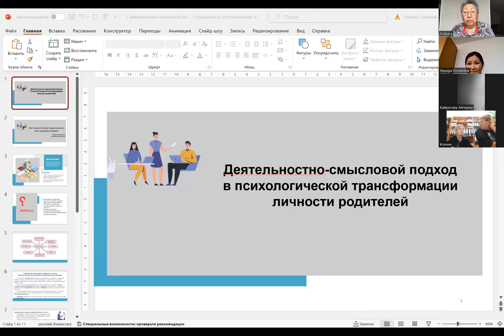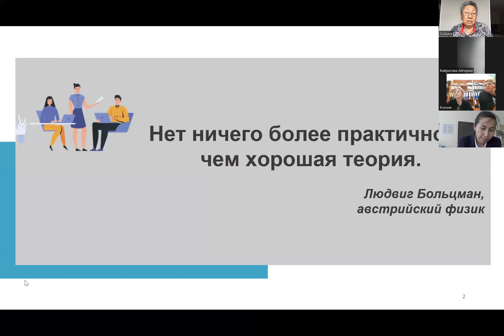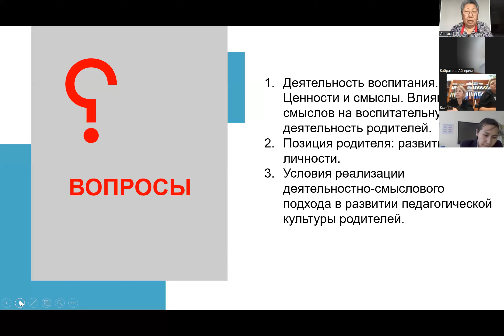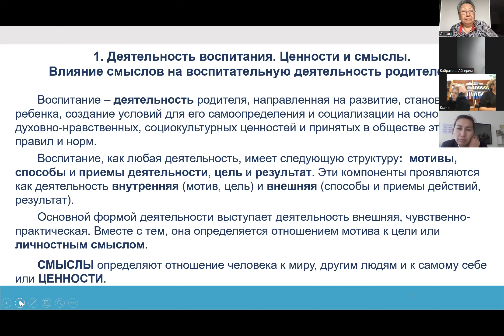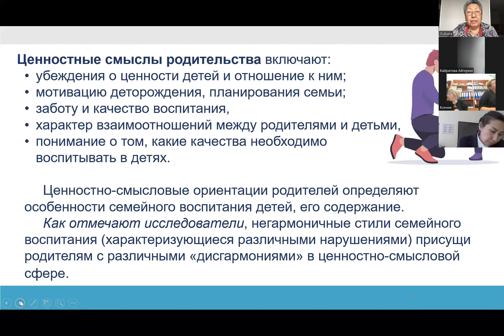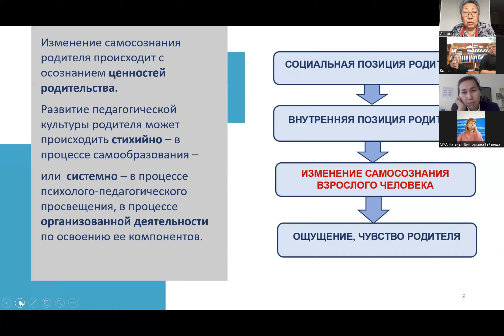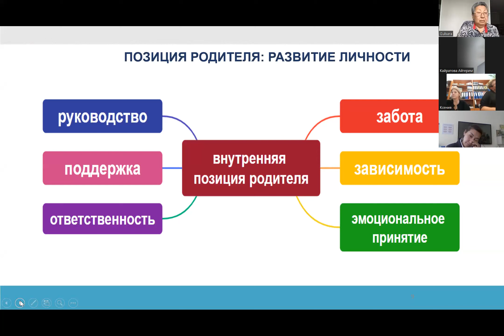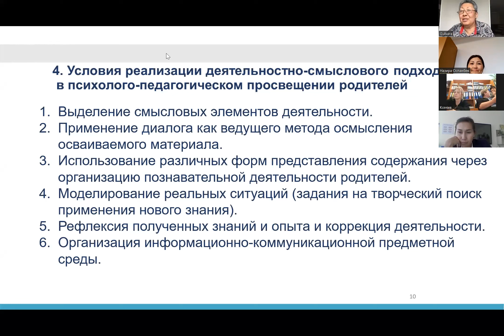Деятельностно-смысловой подход к психологической трансформации личности родителей.